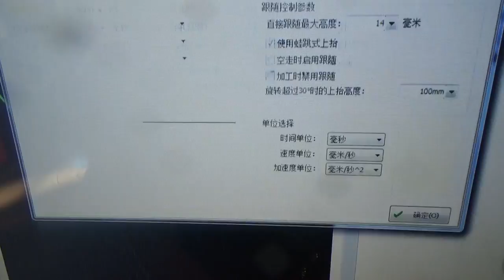Laser cutting stainless steel tube IPG1000W with T6